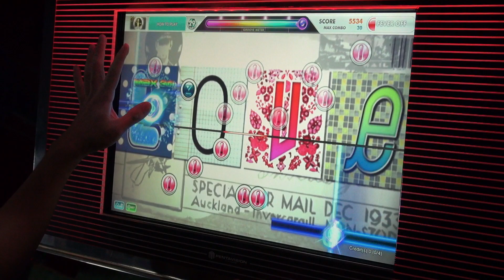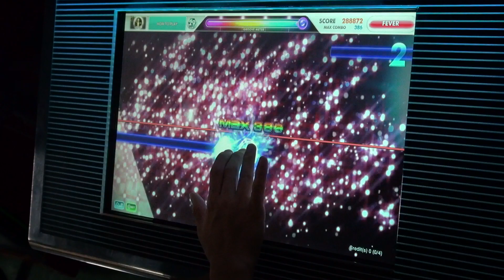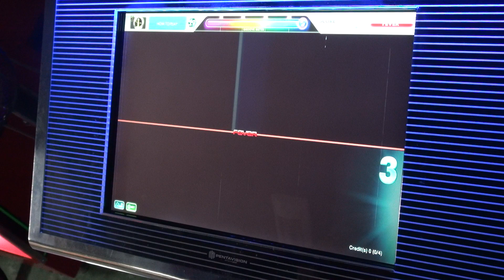[dlon9]DJMAX Technika 2: Love is Beautiful [HARD Surprise Challenge] Perfect Play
Score: 299979

Effector Blink
Effector Timeline ←←